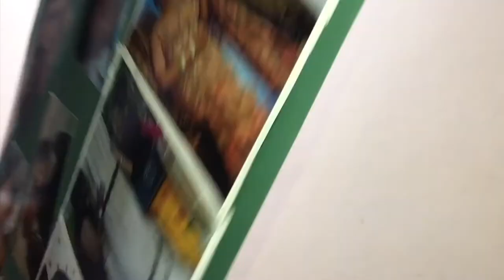Kids Craft Ideas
This one is especially for kids. Learn how to make a Photo Collage that can be stuck/hung on the wall. It is extremely simple but fun. the best part about it is that your kids can make it effortlessly without your help and can keep recreating it every month or with every trip.

I'm open for requests too. I keep making a lot of such DIY stuff.

It would mean a lot to me to see your support. It will also motivate me to keep making videos for you guys. ❤

L E T S  B E  F R I E N D S - Ping me on any social media. I am 'Jabeen Sarang' everywhere.

J A B E E N  S A R A N G

Send me love letters (or things) @ 702, High Rise Heritage, Brahmanwadi, Kurla West, Mumbai 400070.